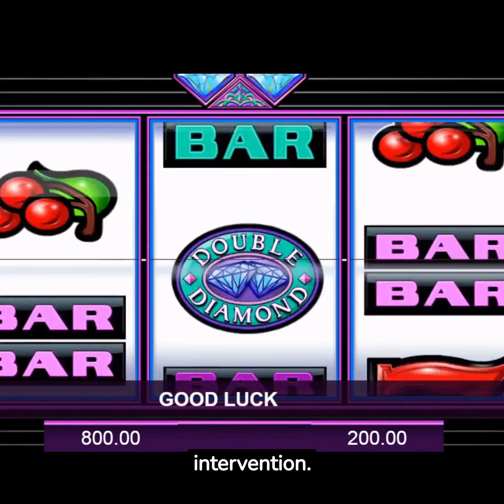Advancing Gaming Addiction Research for a Healthier Tomorrow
🎮 At AppKart Studio, we recognize the importance of understanding gaming addiction to create effective solutions and support for those affected. Our "Addiction Gaming Research" initiative is dedicated to advancing the field of gaming addiction research and promoting a healthier gaming community.

🔬 We collaborate with experts in the field to conduct in-depth research, gather insights, and develop evidence-based strategies for addiction prevention and treatment. Our goal is to shed light on the complexities of gaming addiction, its causes, and effective interventions.

🌐 Whether you're interested in the latest research findings or seeking resources to better understand gaming addiction, our research program is here to provide valuable information and support.

Ready to explore the world of gaming addiction research?

🌟 Join us in our mission to create a healthier gaming community.

Join us in the journey towards a better understanding of gaming addiction and a healthier gaming community. AppKart Studio's Addiction Gaming Research is here to pave the way for positive change.